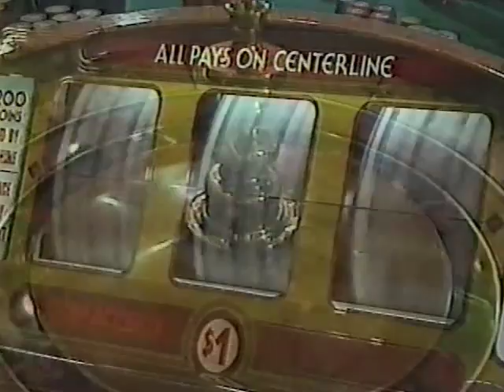America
A beautiful collection of images captured by Mitchell D Wilson and edited by Stosh Jarecki. That's Bob Chandler waving.  I'm guessing early 90's.